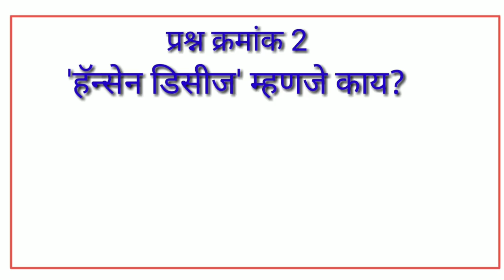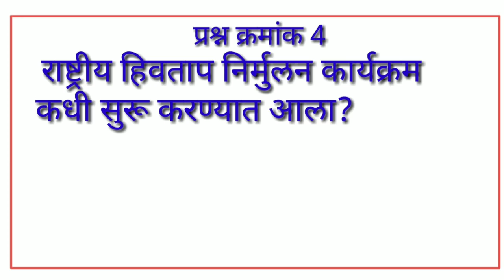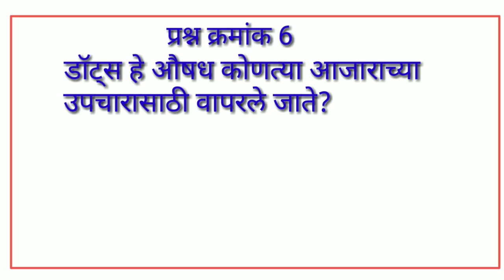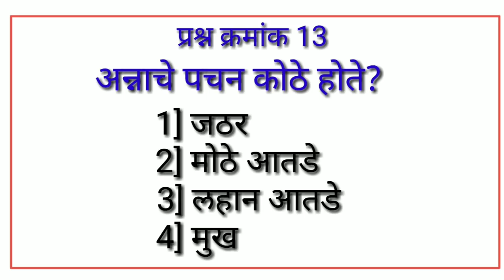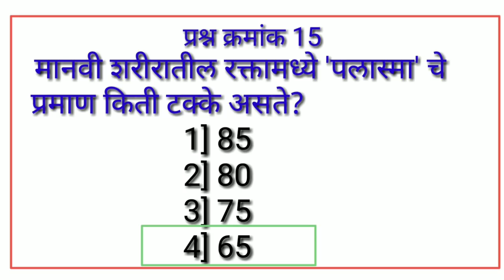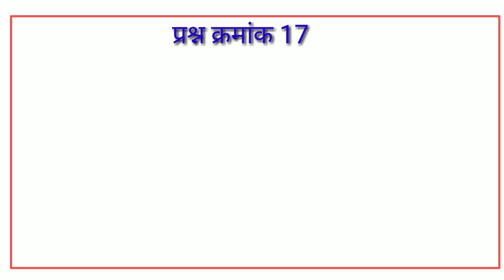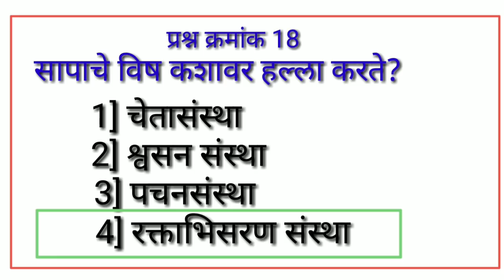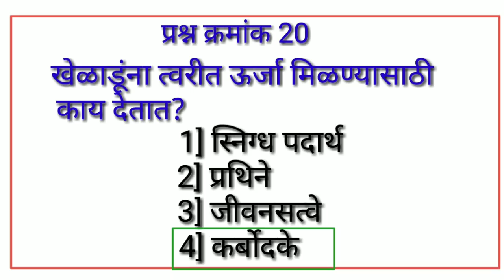आरोग्य सेवक तांत्रिक प्रश्न भाग - 9 | जिल्हा भरती विशेष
*आरोग्य सेविका / सेवक भरती*...

10 ] *आरोग्य सेविका तांत्रिक प्रश्न भाग - 10*

9 ] *आरोग्य सेविका तांत्रिक प्रश्न भाग - 09*

8 ] *आरोग्य सेविका तांत्रिक प्रश्न भाग - 08*

7 ] *आरोग्य सेविका तांत्रिक प्रश्न भाग - 07*

6 ] *आरोग्य सेविका तांत्रिक प्रश्न भाग - 06*

5 ] *आरोग्य सेविका तांत्रिक प्रश्न भाग - 05*

4 ] *आरोग्य सेविका तांत्रिक प्रश्न भाग - 04*

3] *आरोग्य सेविका तांत्रिक प्रश्न भाग - 03*

2] *आरोग्य सेविका तांत्रिक प्रश्न भाग - 02*

1]  *आरोग्य सेवक तांत्रिक प्रश्न भाग - 1*

*Genius Maths Forum*
" जगातील सर्वात सोपा विषय गणित "